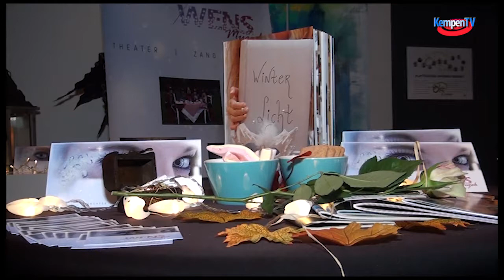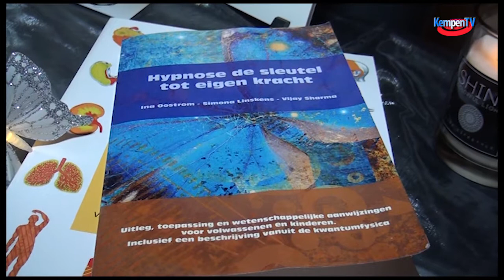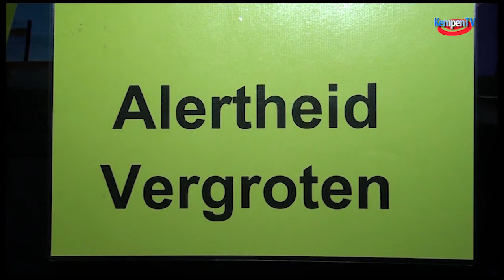2017-oktober-OKE de Kempen-Bergeijk